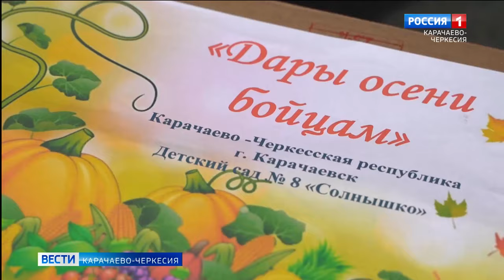Детский сад "Солнышко" города Карачаевска принял участие в акции "Дары осени для бойцов"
Детский сад "Солнышко" города Карачаевска принял участие в акции, организованной региональным отделением Союза женщин России "Сердце матери". "Дары осени для бойцов" - под таким названием дошкольное образовательное учреждение организовало гуманитарную помощь для военнослужащих, находящихся в зоне СВО